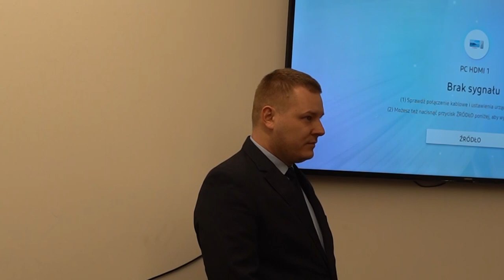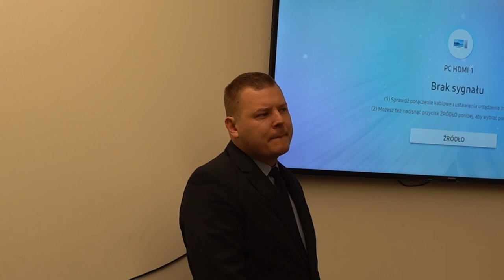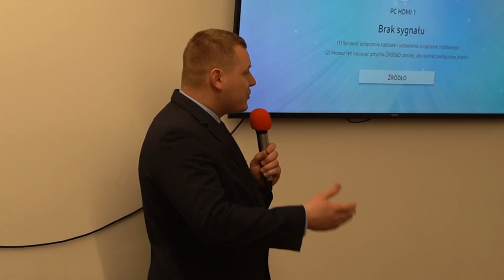11.03.2022 - Mieszkańcy Gminy Grudziądz przeciwni budowie S5 przez ich teren